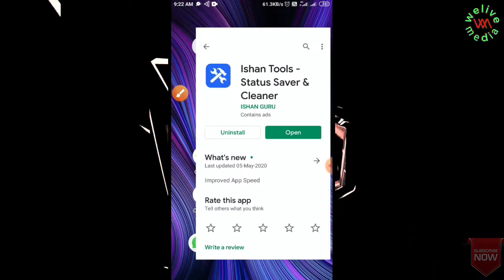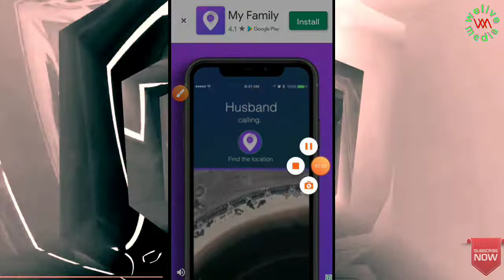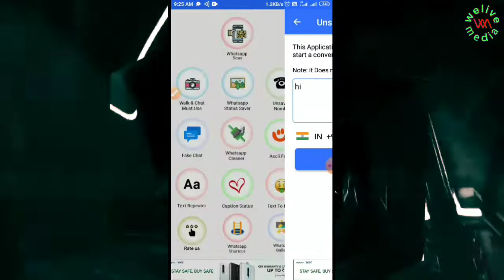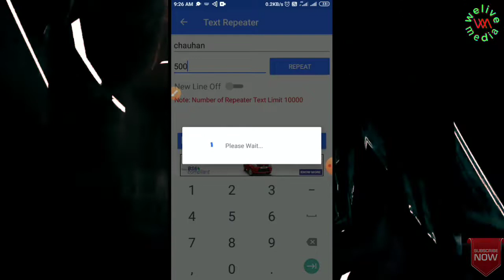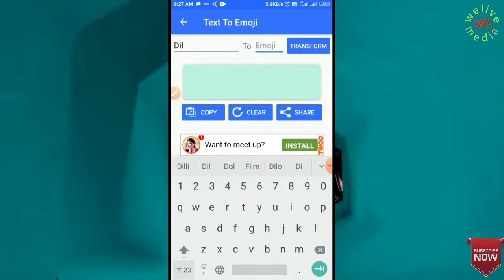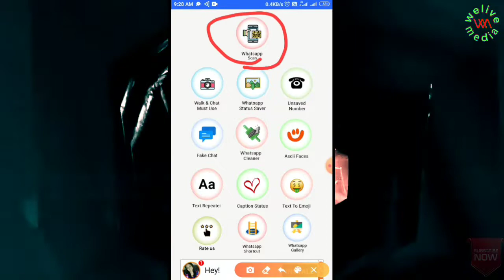आज तक आपको पता ही नहीं है कि whattsApp में 12 tool ऐसे भी होते है जो आपके लिए जानना बहुत ही जरूरी है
यदि आपको हमारी वीडियो अच्छी लगती है तो हमारे चैनल को  सब्सक्राइब करें और लाइक करें तथा अपने दोस्तों को शेयर करें और आप किस तरह की वीडियो चाहते हैं हमें कमेंट सेक्शन में कमेंट करना बिल्कुल ना भूलें तथा सबसे अहम बात यदि आप हमारी वीडियो हमेशा देखना चाहते हैं तो बैल आइकन जरूर दबाएं